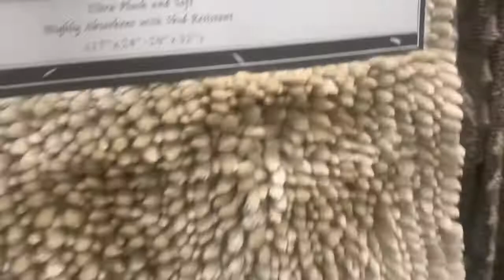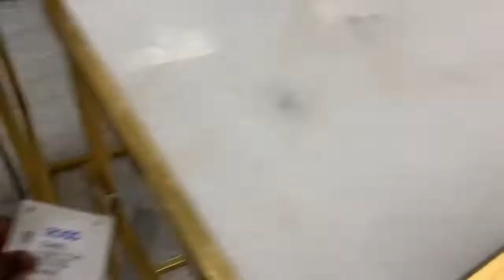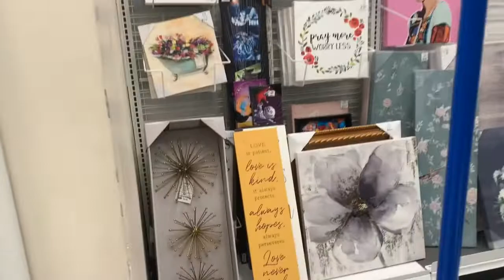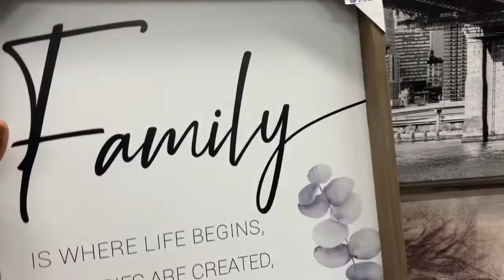Hobby lobby rose shop with me for Christmas